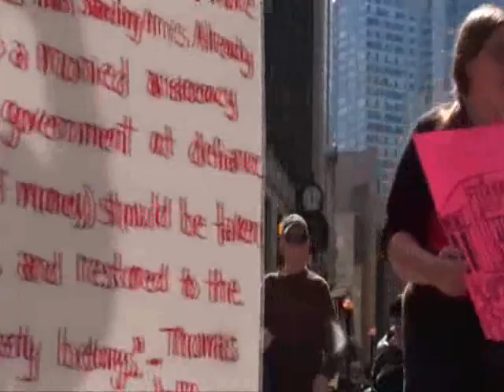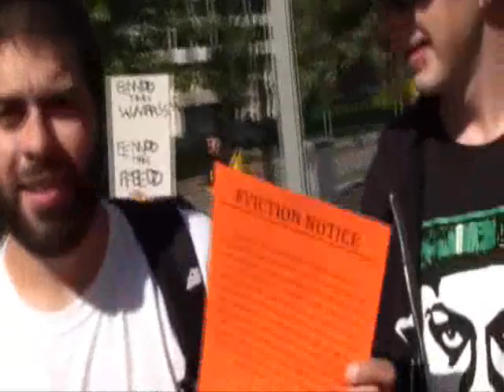Audit the Fed Boston, Serving Eviction Notice with VP Candidate Jim Gray